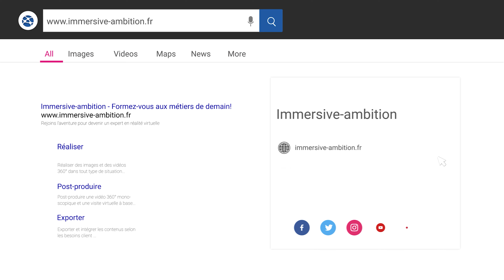Les différences entre vidéo 360° Monoscopique et Stéréoscopique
Les différences entre une vidéo 360° monoscopique et stéréoscopique sont très nombreuses, dans cette vidéo, tu apprendras toutes les connaissances de base pour commencer ta carrière en production de vidéo 360°.

00:00 Intro
01:12 Les différences entre vidéo monoscopique et vidéo stéréoscopique
06:40 Comment faire son choix entre monoscopique et stéréoscopique
09:08 Mon retour d'expérience par rapport à ces deux formats
11:15 Outro

📃 Ton MANEX (Manuel d'Exploitation) ou MO (Manuel d'Opérations) en 10 min
💪 Tout le matériel que Jordan te conseille pour la captation 360°